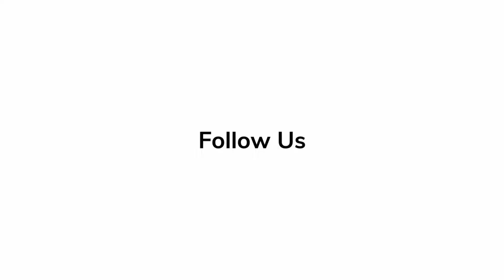'Ant Man and The Wasp: Quantumania' - Kevin Feige | Red Carpet Revelations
Marvel Studios producer Kevin Feige talks about the latest installment, 'Ant-Man and the Wasp: Quantumania,' at the red carpet premiere.